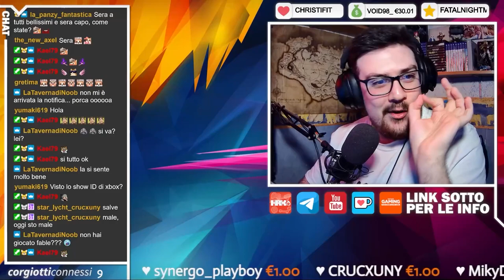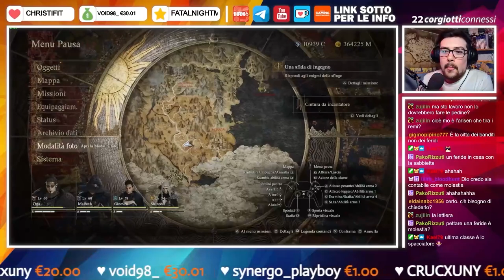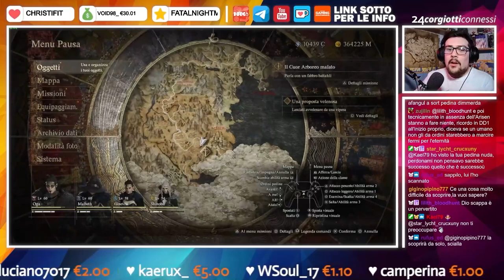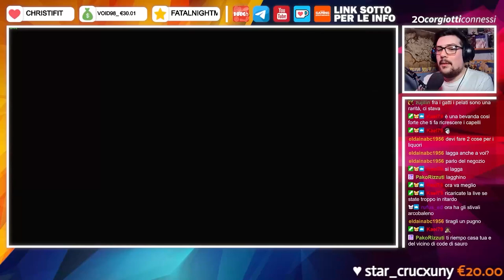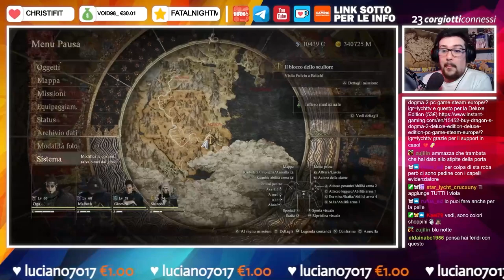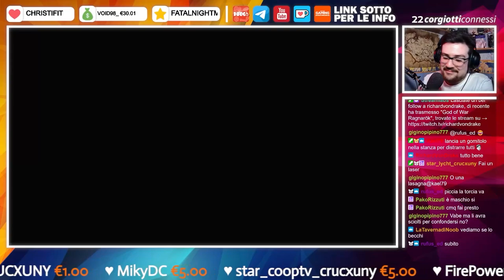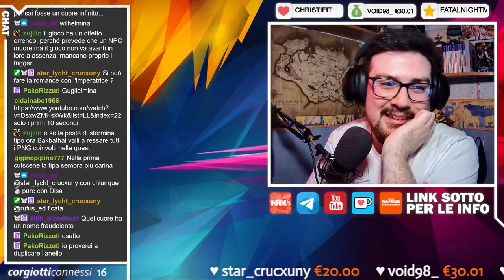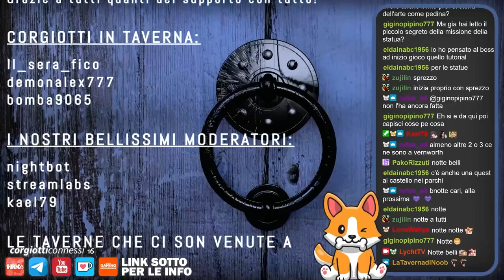🔴 Dragon's Dogma 2 I Blind-Run, Veterano & PC [13]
𝗖𝗔𝗣𝗜𝗧𝗢𝗟𝗜 𝗩𝗜𝗗𝗘𝗢:
❙ 00:00:00 - Intro
❙ 00:06:35 - Gameplay
❙ 02:27:35 - Outro